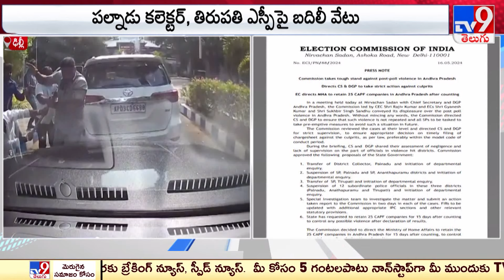CEC Serious On AP Violence : ఏపీ ఎన్నికల్లో చెలరేగిన అల్లర్లపై సీఈసీ సీరియస్ -TV9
ఏపీ ఎన్నికల్లో చెలరేగిన అల్లర్లపై సీఈసీ సీరియస్
పల్నాడు కలెక్టర్‌పై బదిలీ వేటు, విచారణకు ఆదేశం
పల్నాడు, అనంతపురం ఎస్పీలపై సస్పెన్షన్‌ వేటు
శాఖాపరమైన విచారణకు సీఈసీ ఆదేశం
తిరుపతి ఎస్పీపై బదిలీ వేటు, శాఖాపరమైన విచారణ
మూడు జిల్లాల్లో 12 మంది పోలీసు అధికారులపై వేటు
పోలీసు అధికారులపై శాఖాపరమైన విచారణకు ఆదేశం
ఎన్నికల అనంతరం హింసపై విచారణకు సిట్‌ ఏర్పాటు
రెండు రోజుల్లో నివేదిక ఇవ్వాలని సీఈసీ ఆదేశం